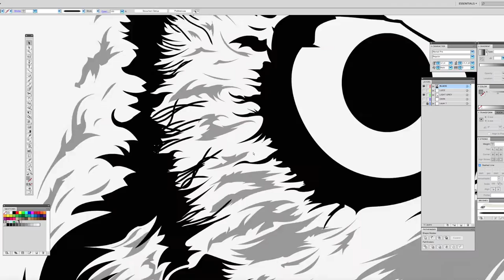Digital speed painting - GUARDIAN - time lapse video by GLOOMY STROKE. Painting art.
Digital speed painting in time lapse video mode.
Here there's a step of my creative painting art! GLOOMY STROKE is creating for you!
Making of GUARDIAN, one of my vector works videos. Digital art illustrator.

My name is Luca Cascone and I'm a digital artist.
This is the channel were I show my drawing tutorials of vector art and graphics.
Those videos are presented in time lapse mode to dimostrate all the creative process of my digital art.
My own style is a balanced mix of street art and gothic art. I also love underground culture.

Below My other Accounts:

You can also search my artwork in:

dark art, digital art tutorial, digital art photoshop tutorial, illustrator vector tutorial, speed painting digital,
speed painting photoshop, illustrator speed drawing, speed painting horror, speed drawing photoshop,
speed drawing illustrator, time lapse drawing, time lapse painting, digital art tutorial, tattoo art, artista digitale,
street art, streetwear.